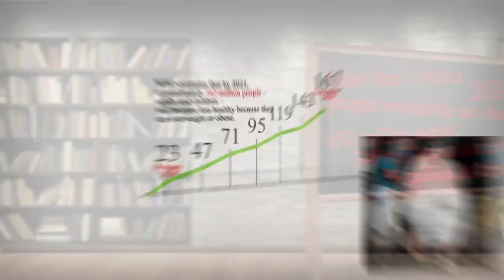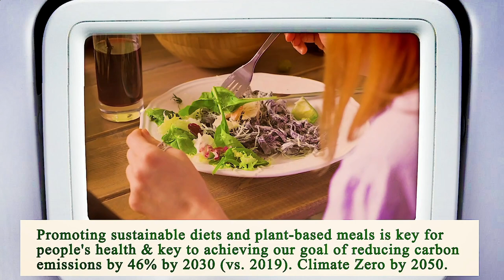Nearest Restaurant From Me Manhattan 10038 NY, New York County, New York, United States